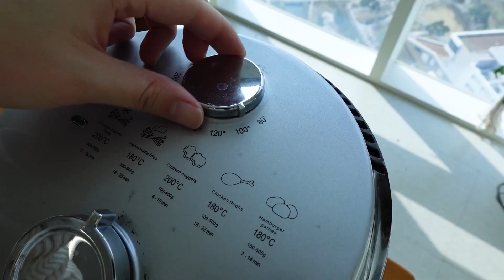DAECHANG SPICY ENOKI MUSHROOM MUKBANG 소세지 먹방 FIRE NOODLE Eating TIMI ENGLISH